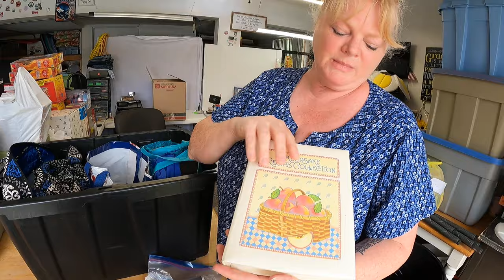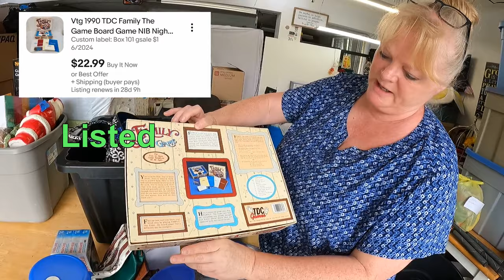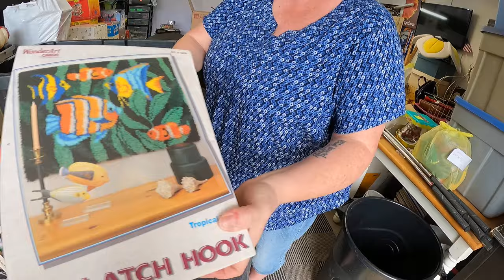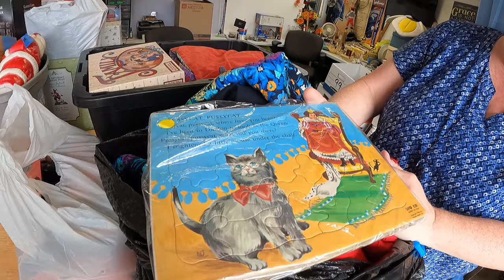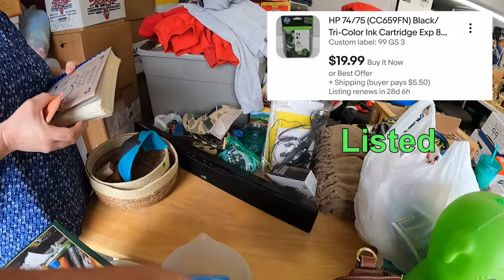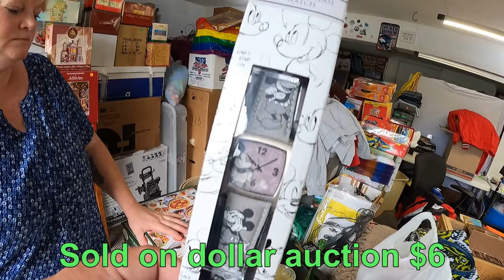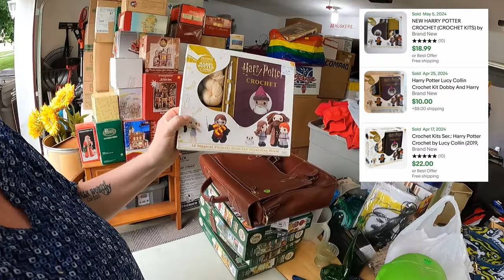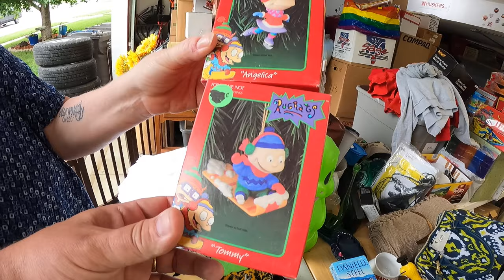Massive garage sale haul scores huge profits!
Our garage sale haul from a day and one morning is huge and we found so many great things!